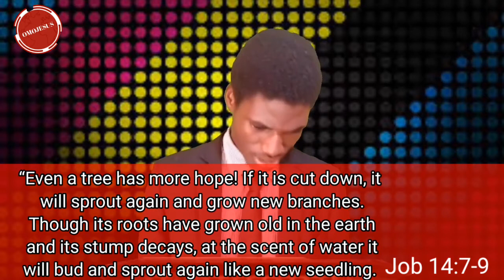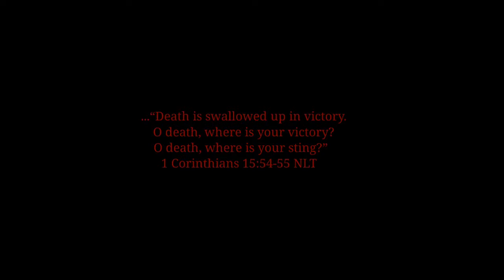Welcome to Church S3E01 : Hope (Easter Special)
The death, burial and resurrection of our Lord Jesus Christ is the foundation of our hope.
 Never lose hope no matter what... Peace unto you.

  If you are blessed by the video, do well to share with others. Your likes and comments will be greatly appreciated.